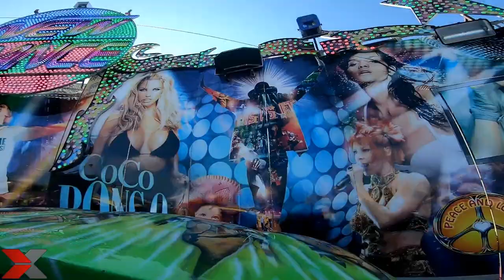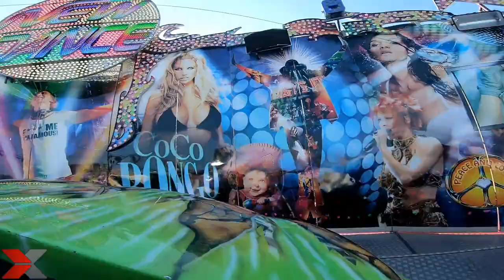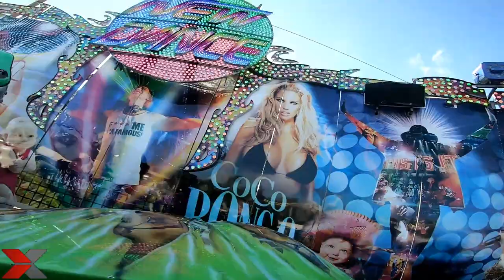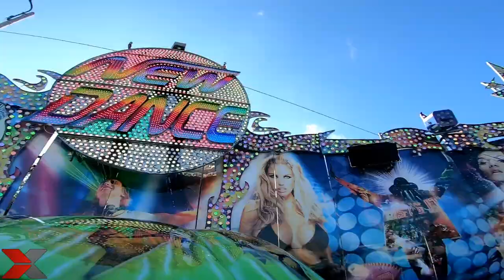FOIRE DE VALENCIENNE 2019 NEW DANCE !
Tu as aimé la vidéo ? Fait le moi savoir la dessous !

Merci à vous de me suivre de plus en plus ! N'hésitez pas à partager ma chaîne autour de vous !